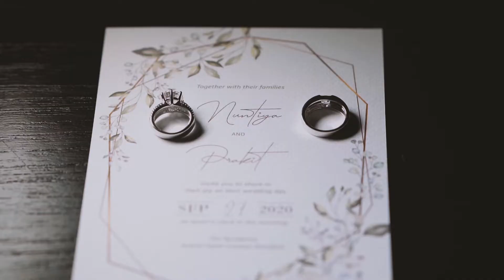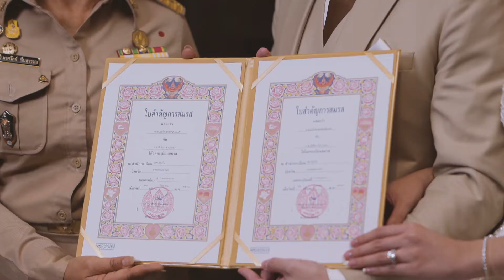MUG - Alice & Nueng The Wedding